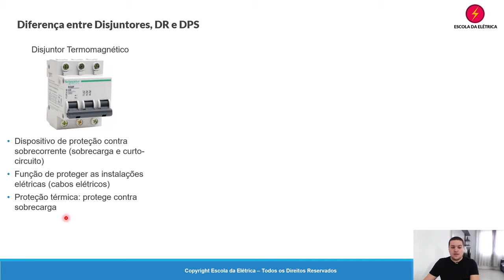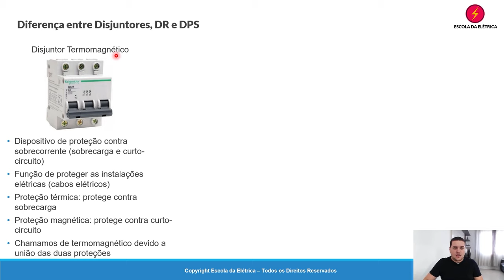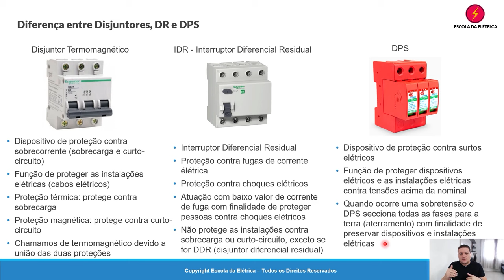QUAL A DIFERENÇA ENTRE DISJUNTOR, DR, IDR, DDR E DPS - AULA COMPLETA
Qual a diferença entre Disjuntor, DR, IDR, DDR e DPS a final? Recebo frequentemente essa dúvida aqui no canal e hoje preparei uma aula explicando qual a diferença entre esses dispositivos de proteção, descubra qual a diferença entre disjuntores, dr, idr, ddr e dps.

Não esquece de deixar o seu comentário aqui dando um feedback se esse conteúdo é relevante pra você, pra mim é super importante saber disso para trazer novos sobre elétrica e empreendedorismo pra você, combinado?

⚡E caso você queira se Formar como um Projetista Elétrico e começar a Ganhar Dinheiro com Projetos Elétricos, conheça o Curso Projeto Elétrico na Prática👇🏻

Forte abraço e vamos pra cima!

Assista também:
Como Fazer um PROJETO ELÉTRICO Residencial - Passo a Passo Simples

✓ Instagram e Facebook → @escoladaeletrica